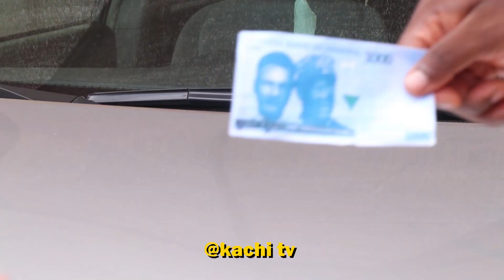my boss and I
is about boss that always promise his worker without doing it everyone worldwide igboamaka @apamatv @kokodc @NkoliTv